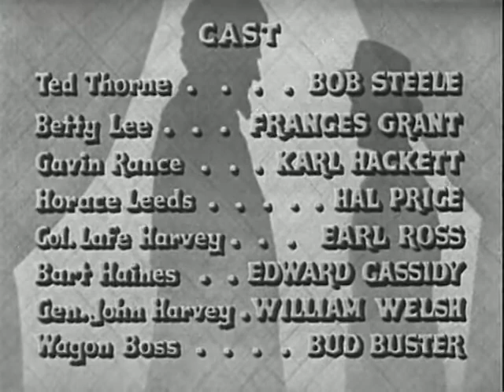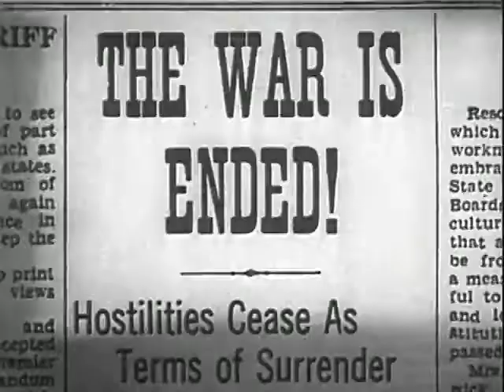calvary | vintage Movie | Best Old Movies